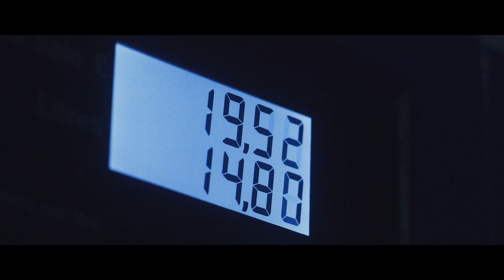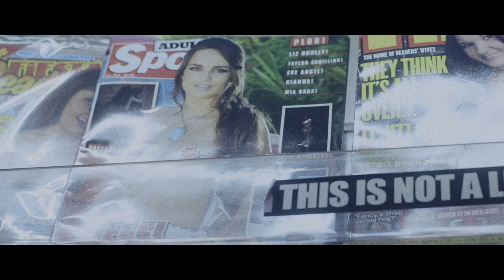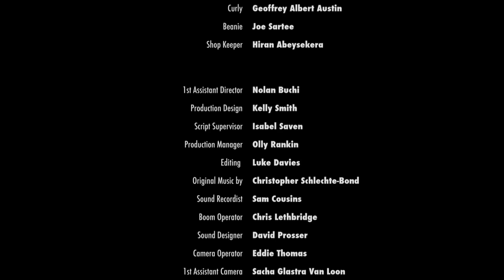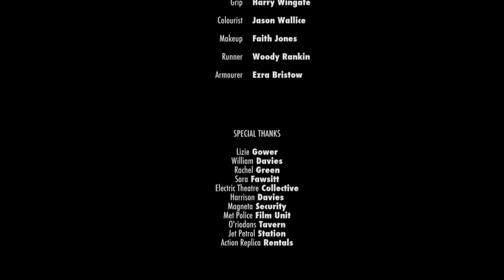Unleaded | FUTURE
'Unleaded'
Dir. Luke Davies

When three thugs attempt to rob a petrol station they’re unfortunately interrupted by the most unlikely of heroes; three stoners with a severe case of the munchies.